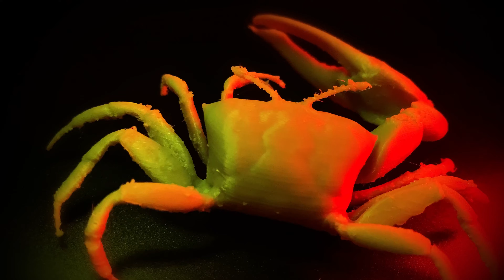Removing 3d Printed Support Material - Fiddler Crab 🦀| ASMR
Peeling 3d Printed - Fiddler Crab 🦀

This is based on a 3d scan originates from Oliver Laric's initiative 'threedscans' -  part of "Scan The World" project by MyMiniFactory. A fiddler crab which is also known as a calling crab. Slice using Cura default "Fine" setting for Monoprice MP Select Mini 3D Printer V2 with "Tree support" support feature. Video taken using iPhone 10XR and edited in LumaFusion.

Turn on audio for full ASMR experience.

Audio: Sea Ritual (by Sir Cubworth)